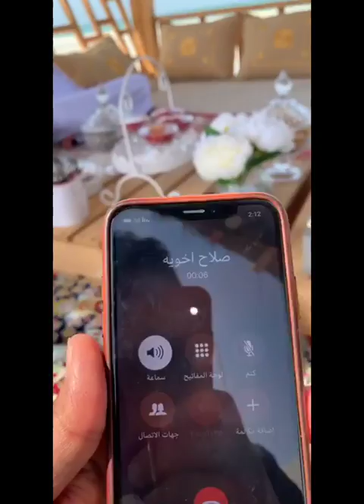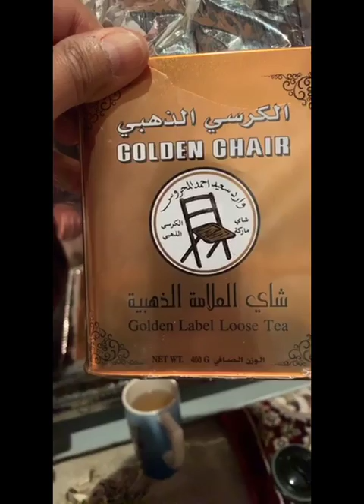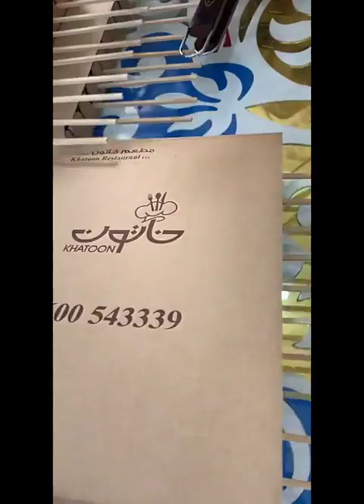خالد الخالدي في الشويهات مع هلال القبيسي